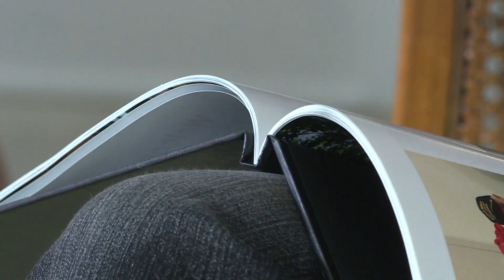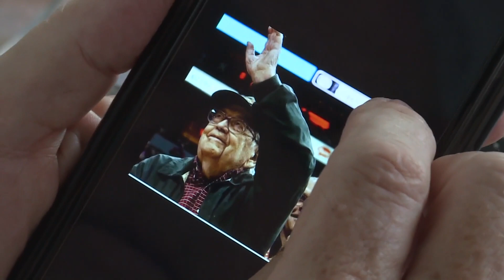'He was part of a special generation of people' | Remembering WWII Veteran Bob Rogers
Bob Rogers came home from war, married the love of his life, had three children, and made a lifelong career in mechanical engineering.